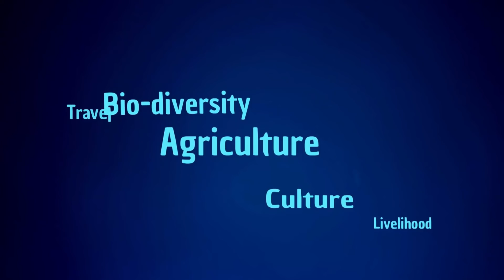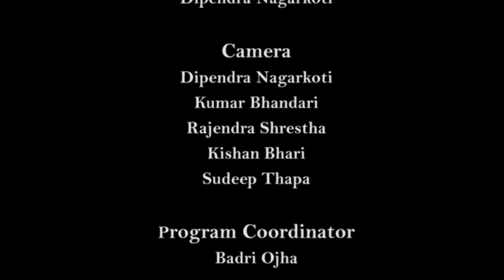NEPALTODAY: डेड लाखको लगानी मासिक ३५ देखि ४० हजारको आम्दानी ।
घोडाको सयर  मासिक ३५ देखि ४० हजार आम्दानी । लगानी १ लाख ५० हजार । इलाम कन्याम को चिया बगान पर्यटक को पहिलो रोजाई ।